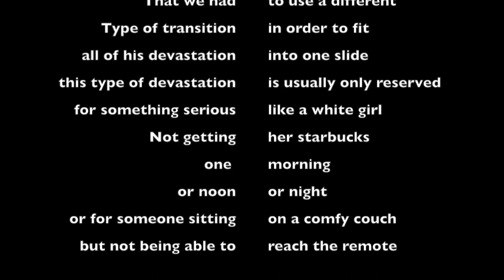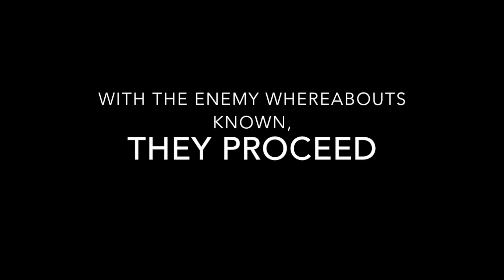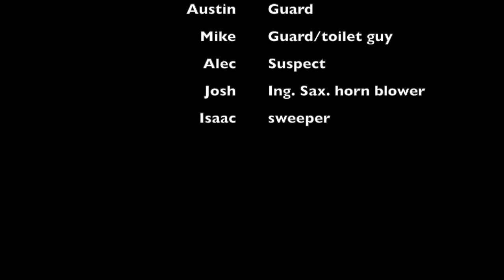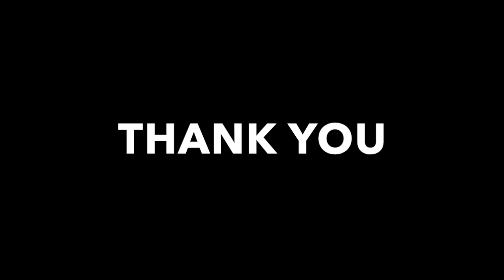Sax Section Video 2013-2014 full version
I don't really know what to write here. Finally the full version is up. woop.